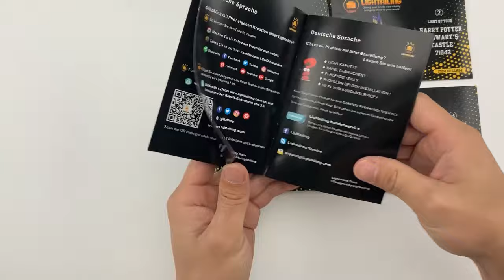【LGK64 Installation Video】Lightailing - Lego Harry Potter Hogwart's Castle #71043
A video showing the installation of the LED Light Kit available for the Lego Harry Potter Hogwart's Castle 71043. The LED kit is a great addition, it came well-packaged and with clear, easy to follow instructions. Make your creations unique with your rich imagination and creativity. Let 's light up your bricks and bring them new vitality.

The LED light kit is available on seller From LIGHTAILING
Also, check out Lightailing Channel on:
Aliexpress -Lightailing Store
Amazon -Lightailing Store